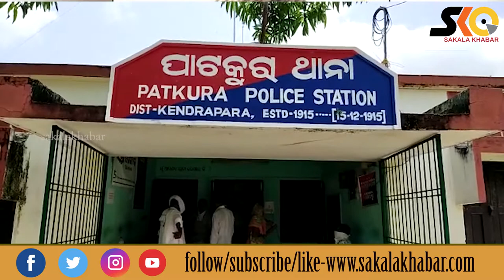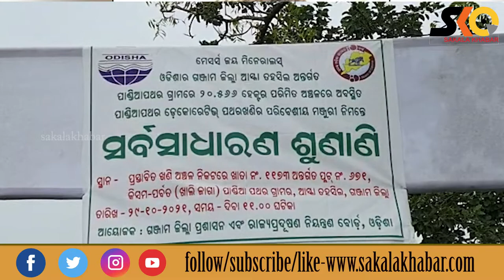Top 10 News ll October 29 ll National & international ll ରାଜ୍ୟ ,ଦେଶ ବିଦେଶର ୧୦ଟି ଖବର